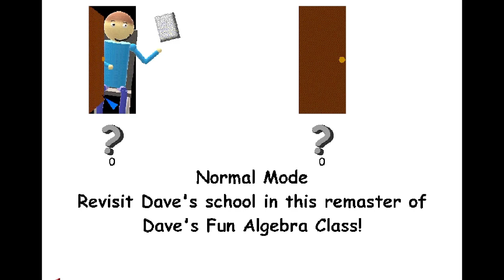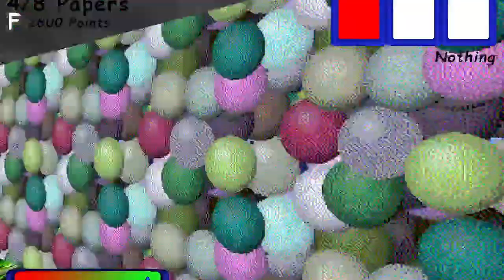Dave's Fun Algebra Class: Remastered V1.0 (Normal mode)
I apologize. I'm very bad at math.